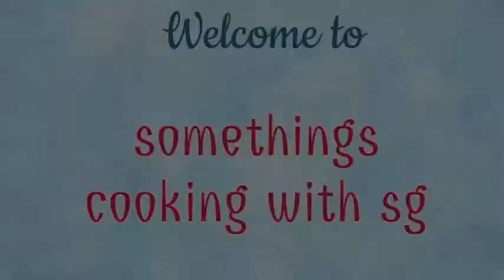Chocolate Cookies | Choco cookies | somethingscookingwithsg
Learn how to make chocolate cookies, these cookies goes well with tea or coffee also makes a good snack item for your kids tiffin box.

here i have used salted butter, if you are using unsalted butter then add 1/4 tsp of salt.

do try this and let me know hoe it turned out.

Happy Cooking...!!!